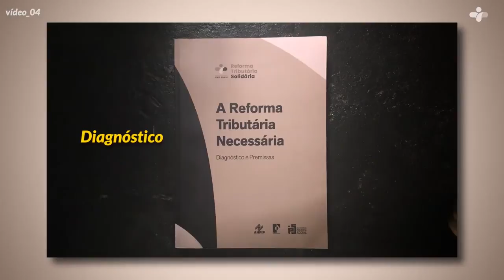4 - Reforma Tributária Necessária | Brasil: campeão em imposto sobre o consumo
VÍDEO 4 | Brasil: campeão em imposto sobre o consumo

Os brasileiros pagam muitos impostos? Pagamos bem menos do que outros países, mas somos campeões mundiais em pagar impostos sobre o consumo.

Você quer saber como isso pode mudar?
Conheça a Reforma Tributária Solidária.